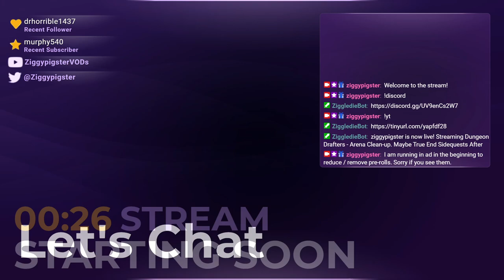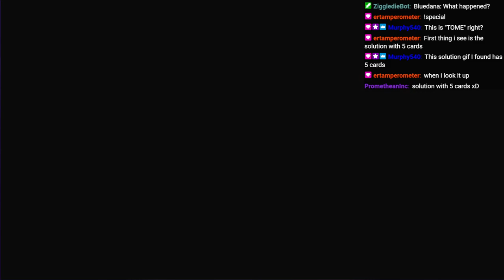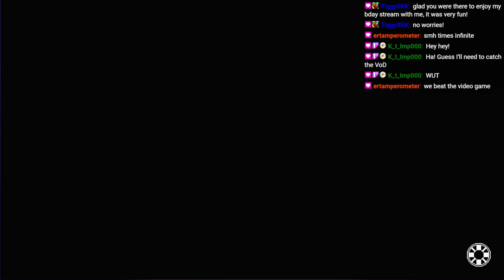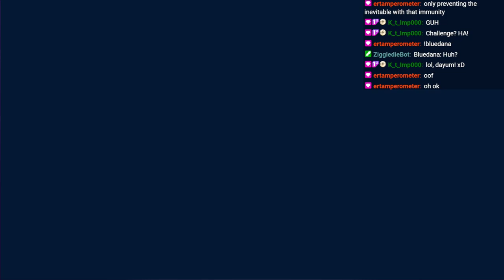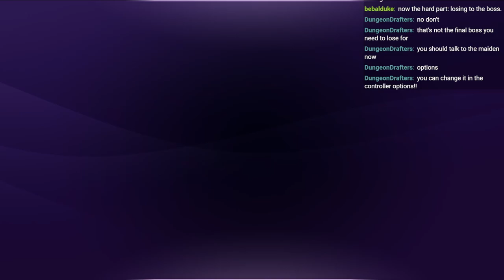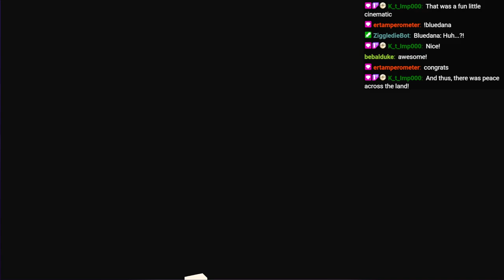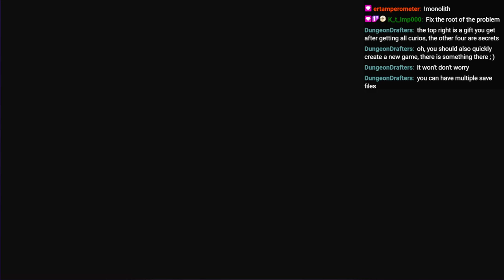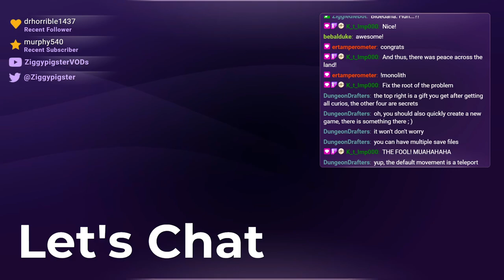Dungeon Drafters: Arena Unlocked Area, Infinite Combos - True Ending (Part 13)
Stream: Dungeon Drafters!